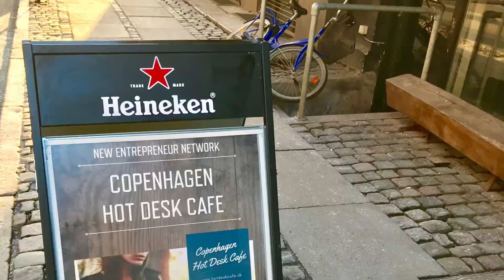Nye medlemskabsformer lanceres snart! Copenhagen Hot Desk Cafe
New Entrepreneur cafe in the heart of Copenhagen. Entrepreneur network group.
CopenhagenHot Desk Cafe. Hotdesking CPH . Iværksætter Cafe